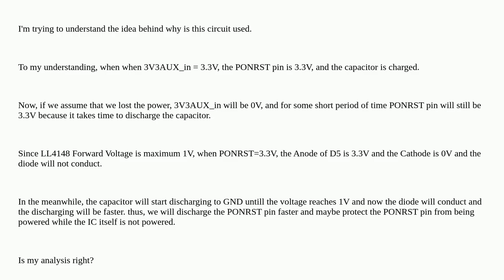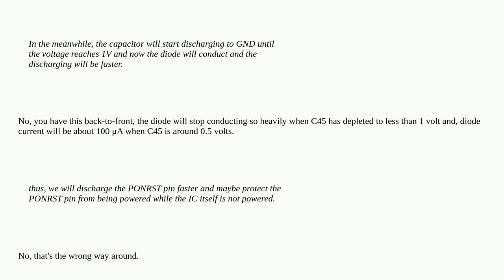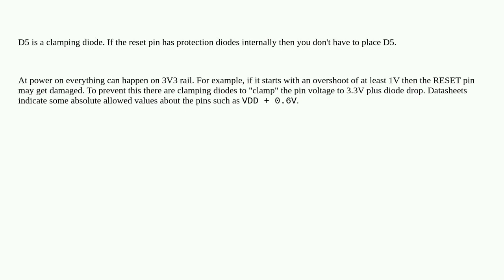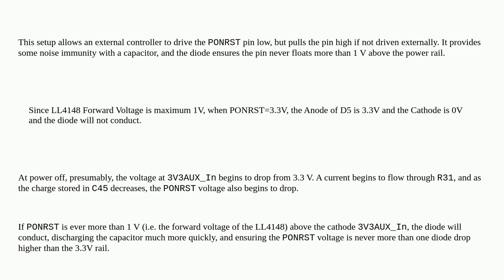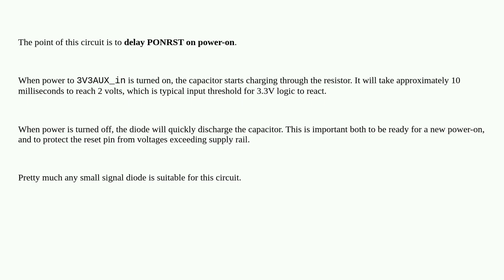Power on reset discharge circuitry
A special thanks goes out to the community

  power-on-reset integrated-circuit diodes power-electronics